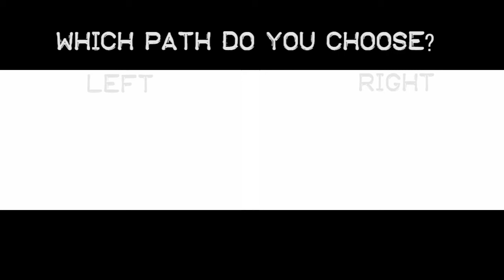Beyond Boundaries: Crossroads [2D/3D Animation]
**WEAR HEADPHONES FOR FULL IMMERSION**

An upload of my senior thesis final for Uni. It comes in 3 parts.

Background
This work explores the idea of opposite forces in nature, in that everything in nature has an opposite force that counterbalances it, whether it be tangible or intangible. This continuous give-and-take relationship attempts to keep the universe in equilibrium. Beyond Boundaries explores the journey after death in the form of two individual souls who are connected by the red string of fate yet separated by destiny because of their actions during their lifetimes. In East Asian culture, the red string of fate is an invisible and unbreakable string that binds together two destined people wherever they are.

Beyond Boundaries aims to explore the binary structures and duality of various phenomena, such as light and dark, yin and yang, masculine and feminine, day and night, or virtue and vice. The work is split into 2D and 3D animation, which already has a reputation in amassing conflicting perspectives in the animation industry.

Most of the concepts in this work is based on the East Asian (namely Chinese and Japanese Buddhism) values of every person having two souls and of life being a part of a larger circle, a main aspect involved in the notion of reincarnation. In Chinese and Japanese beliefs, hell is commonly split into the Eight Greater Hells and the Eight Cold Hells, which is then divided into 184 to 272 subdivisions and over 12,000 smaller divisions. Contrary to Western beliefs, one does not go straight to Hell for not believing in god. After death, a person’s destination is not set in stone unless he or she has been exceptionally good or exceptionally evil. A person must undergo several trials in the underworld first to atone for any negative actions during life, whether it is an act of stealing, negatively gossiping about others, or simply killing an insect. They are unable to die from these punishments, as their bodies will be restored to be tortured again. On the fifth trial, the person will face the Judge of the Underworld, often known as Great King Yama/Enma, who will ultimately decide where he or she will be reborn into out of the six realms: Heaven, Humans, Asuras, Beasts, Hungry Ghosts, or Hell.

This work sets out to address the premise that, in order to restore harmony to this perpetual circle where energy constantly transforms by changing shape and form, things will always end up replaying in an endless loop.

SFX MADE BY ME